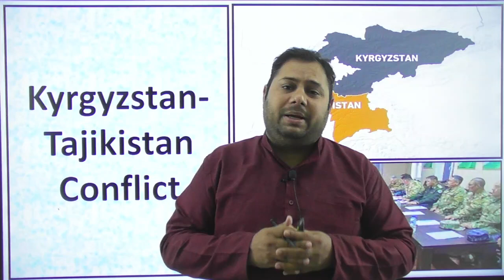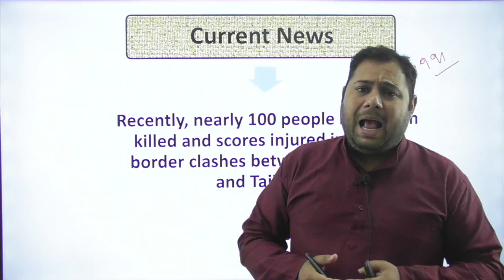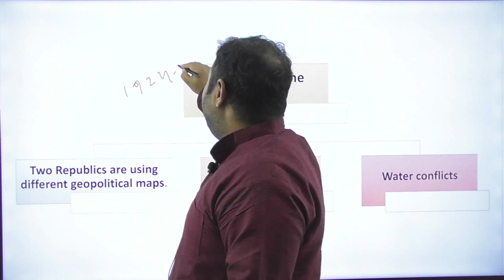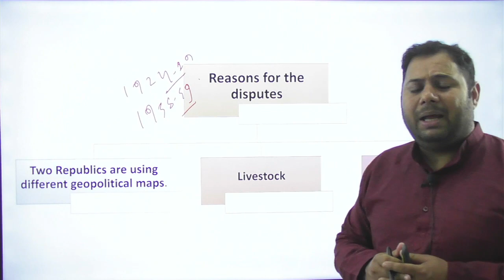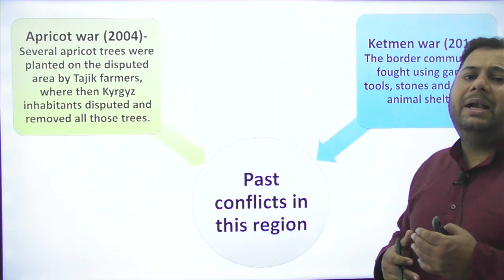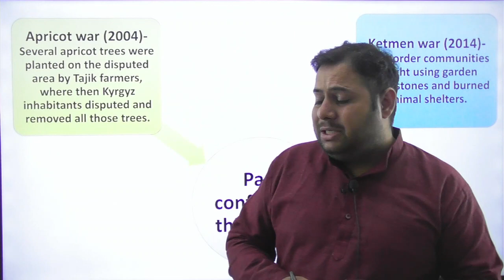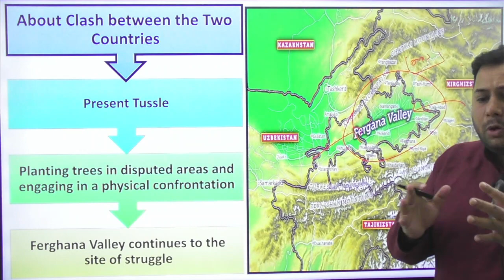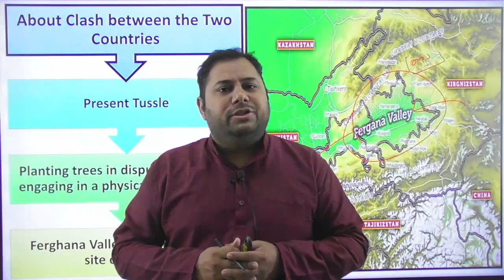Kyrgyzstan-Tajikistan Conflict | HPAS Current Affairs | CivilsTap Himachal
Telegram link(Must Join) (Himachal Pradesh Gk(Tufani Pahadi)).